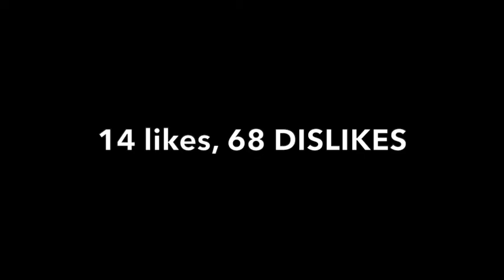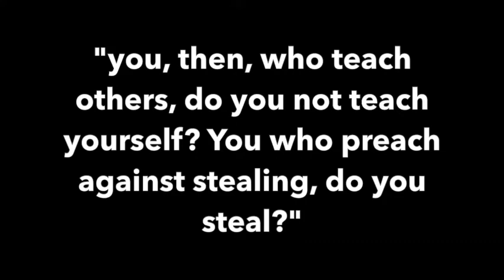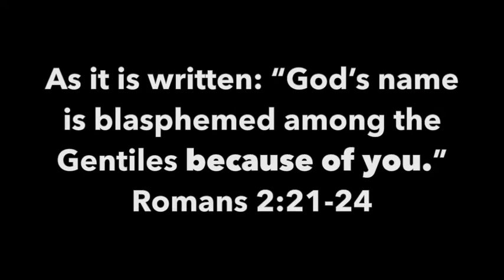NOT REALLY PLAGIARISM - Contra Thoughts Ep 28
Dr. Ed Litton, the president of the SBC was at SWBTS this week and he talked about plagiarism. Adam Greenway hosted the SBC president and they discussed the accusations.

Was this NOT REALLY PLAGIARISM?

Watch the brief clip as I react to what he said and how it either exonerated him, or accused him further.